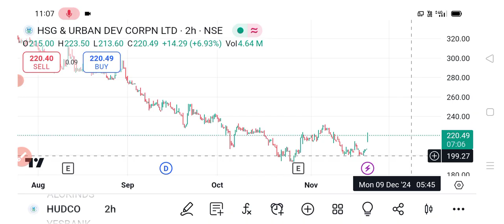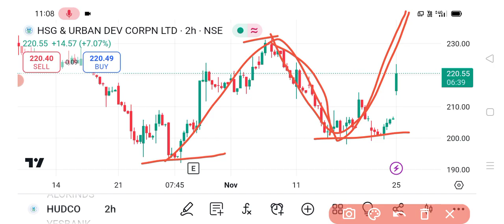HUDCO share 🔥| HUDCO share latest news | HUDCO share news today